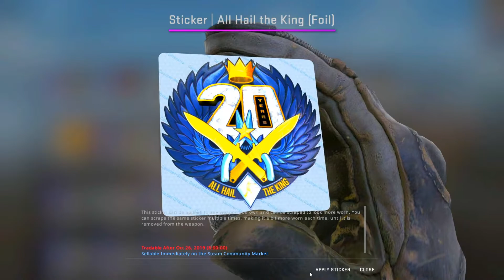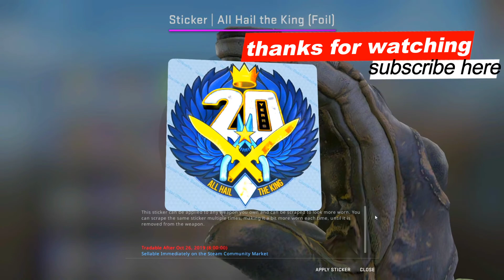cs20 sticker capsule unboxing